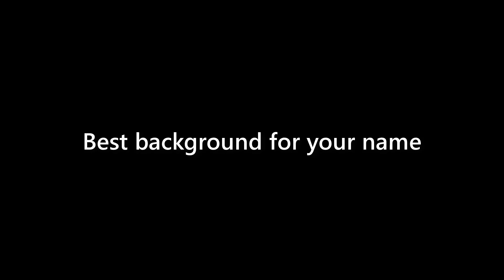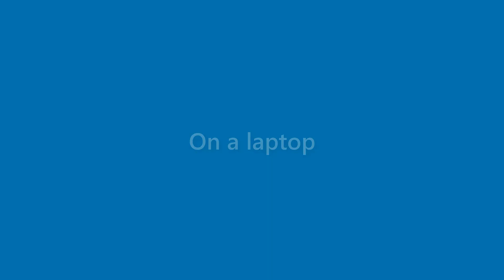Caden Anthony - appearance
Name Look - Caden Anthony - appearance. In this video we present "Caden Anthony" name look and feel in various scenarios.
This video will cover:
How does "Caden Anthony" look as a personal letterhead?
How does "Caden Anthony" look on a business card?
How does "Caden Anthony" look on a computer/laptop screen?
How does "Caden Anthony" look with different background colors?
How does "Caden Anthony" look with various fonts?